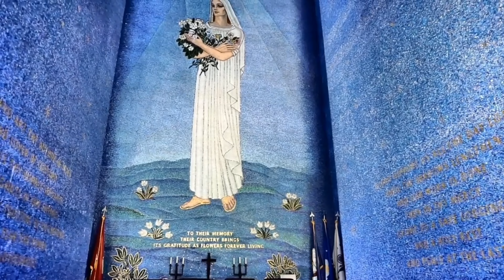Taguig Best Park Manila American Memorial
Manila American Cemetery and Memorial, occupying 152 acres of land in McKinley, Fort Bonifacio contains the largest number of graves of American and allied servicemen.
It is free and open to the public everyday from 9 AM to 5 PM. But an ID is presented to the guards at the entrance for registration purposes.